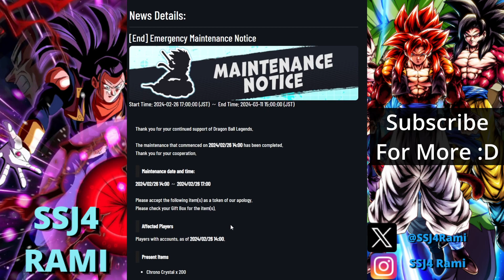200 CC For Free Incoming! Dragon Ball Legends Episode Campaign Cell Saga Z 2024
200 CC For Free Incoming! Dragon Ball Legends Episode Campaign Cell Saga Z Campaign 2024
dragon ball legends news 2024

Ultra SSJ2 Gohan
Ultra SSJ4 Gogeta
Ultra Full Power SSJ4 Goku
Ultra Super Broly Full Power
Ultra FSK Gohan

Dragon Ball Legends news and leaks 2024.
Are we getting Ultra SSJ4 Gogeta for Dragon Ball Legends 6th anniversary?

dragon ball legends news

Ultra Gogeta Blue Special Intro & Winning Quotes and Interactions Dragon Ball Legends

LF SSJ4 Goku Tag Vegeta Special Intro & Winning Quotes and Interactions Dragon Ball Legends